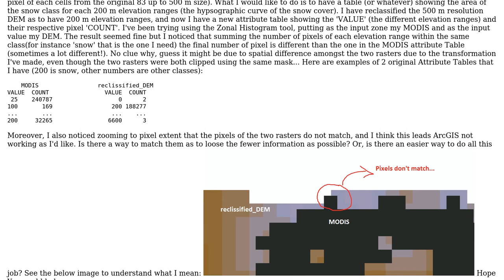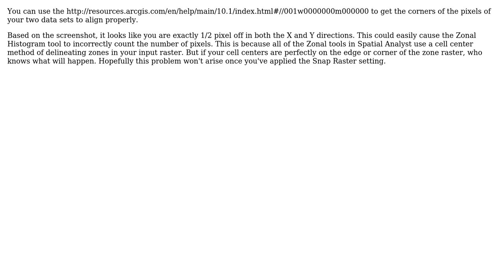GIS: How to calculate an hypsographic curve of a raster trhough a DEM?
With thanks & praise to God, and with thanks to the many people who have made this project possible! You are responsible for your own actions.